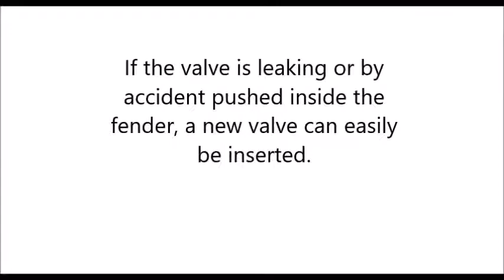TUTO - Comment changer la valve sur un produit DAN FENDER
Bigship est un réseau de 45 magasins d'accastillage avec 9000 références réparties sur 12 univers (sécurité, électronique, navigation, amarrage, confort, vie à bord, moteur, accastillage, entretien, loisirs et équipement de la personne) dédiés aux voiliers, bateaux à moteur et les loisirs nautiques.
Retrouvez sur notre chaîne les tests produits et la présentation des nouveautés pour vous aider dans vos choix !